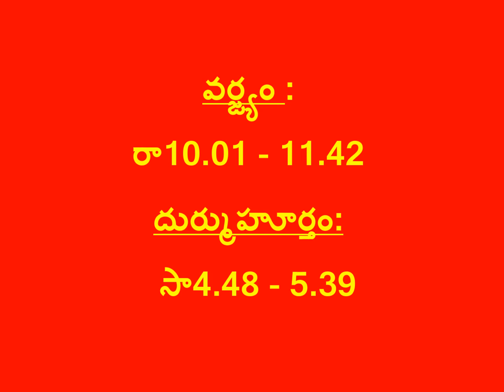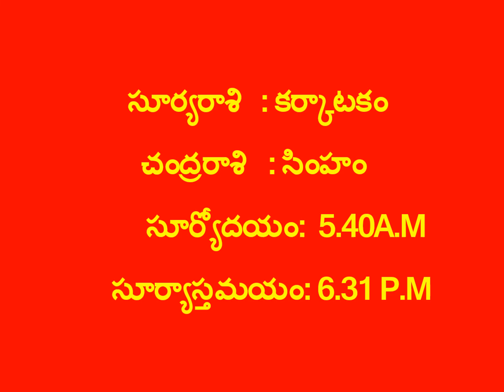నేటి పంచాంగం 31-07-2022